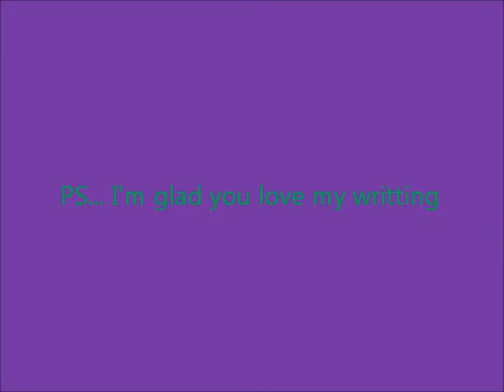A Zelink Story Chapter 22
What Happend to Link and Zelda?